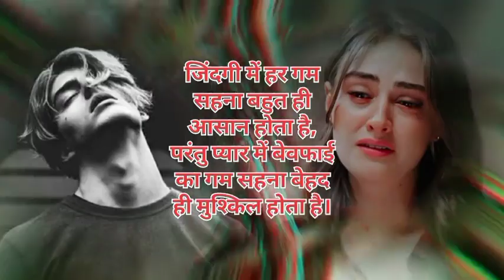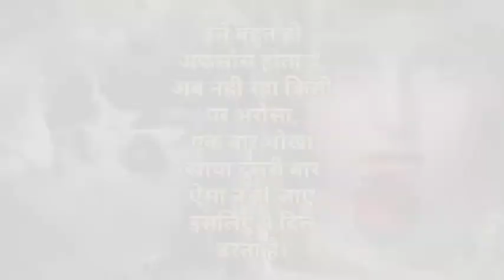sad_status broken long video